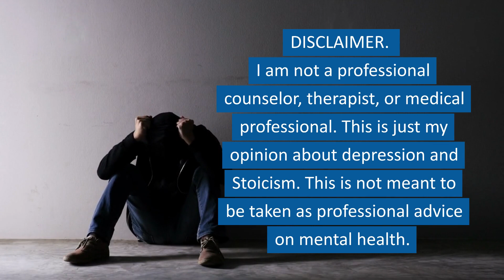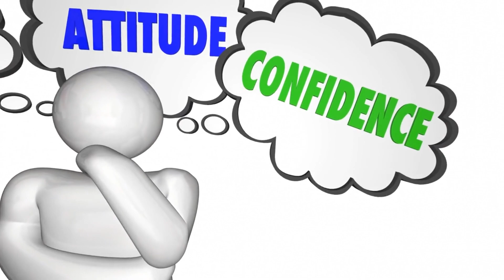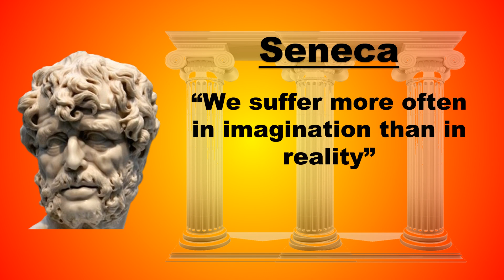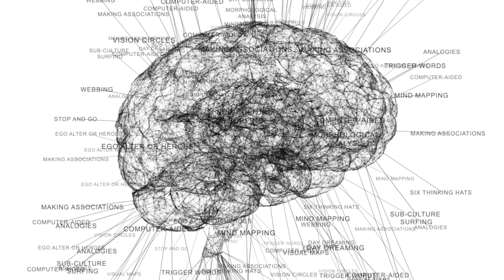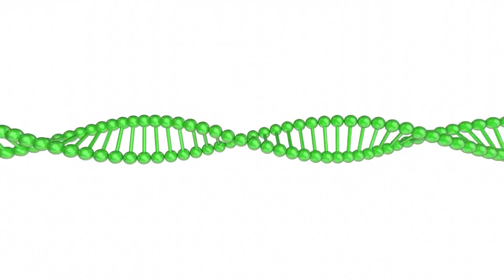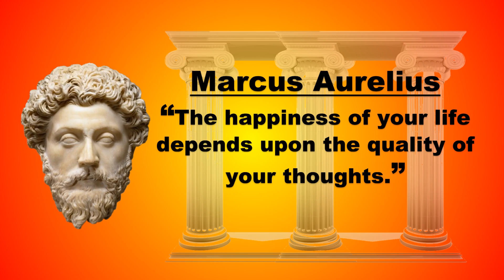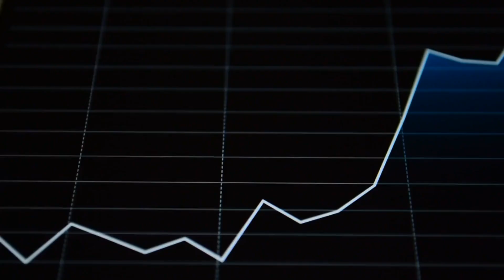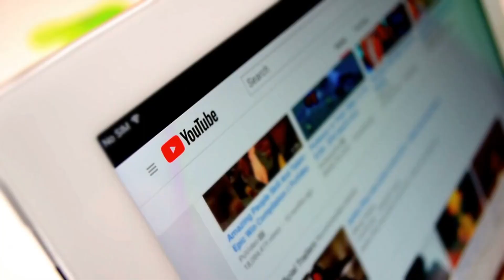Overcome Depression With This Ancient Philosophy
If you would like to discover how to use the Law of Attraction,
Hey, why not grab a book on stoicism?

Freedom Formula is a personal development channel, dedicated to helping individuals develop peace, and harmony in their lives.
No matter what life throws at you, there is always a positive way to look at it.
This is not just a cliche, it is a fact of life.
If you focus on the negative, you will become negative,
On the other hand, if you focus on the positive even in hard times, your outlook on
Life is far more positive and you can cope better when life throws its inevitable curve balls at you.
Enjoy these videos as we upload them on a daily basis.

If you would like to be able to create videos just like this one,

stoic philosophy